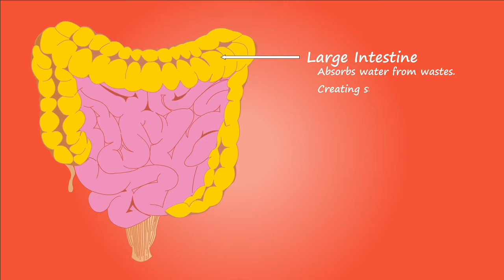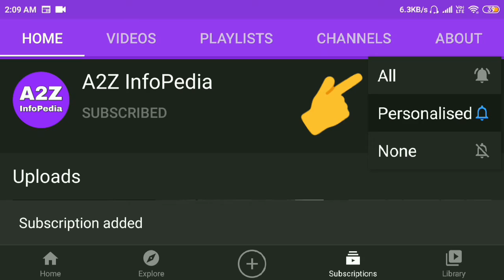How Zinc will protect you from illness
Welcome to A2Z InfoPedia channel.

THIS CHANNEL PROVIDES A to Z INFO ABOUT WORLD, CURRENT AFFAIRS, SCIENCE, TECHNOLOGY, NEWS, GEOGRAPHY, HISTORY, BIOGRAPHY, GK, INDIA AND OTHER VARIOUS INTERESTING TOPICS.

Importance of zinc for human body.

जिंक सेहत के लिए कितना जरूरी है?

आज कल लोग अपनी सेहत को लेकर बहुत जागरूक हो गए है। लोग सेहत से जुड़ी हर छोटी से छोटी बात पर भी खास ध्यान देते है। इस समय 'जिंक' यह शब्द बहुत सुना जाता है। पर जिंक सेहत के लिए कितना जरूरी है?

जिंक, हमारे पूरे शरीर में कोशिकाओं में पाया जाता है।  यह हमारे शरीर कि प्रतिरक्षा प्रणाली को हमलावर बैक्टीरिया और वायरस से लड़ने में मदद करता है। शरीर मे प्रोटीन और डीएनए बनाने के लिए हमे जिंक की आवश्यकता होती है। इसके अलावा गर्भावस्था और बचपन के दौरान, शरीर को ठीक से बढ़ने और विकसित करने के लिए जिंक की आवश्यकता होती है।

अगर आप में जिंक की कमी है तो आपका इम्यून सिस्टम ठीक तरह से काम नहीं करेगा। जिंक की कमी का सीधा असर हमारी health पर होता है। इसकी कमी के चलते ग्रोथ में परेशानी, चोट का धीरे ठीक होना जैसी मुश्किलें सामने आती हैं।

जिंक हमारे शरीर में मिलने वाला दूसरा सबसे आम मिनरल है। यह सभी ऑर्गन्स और सेल्स को प्रभावित करता है। इसकी जरूरत हमें मेटाबॉलिज्म, स्वाद और खुशबू का पता करने और खासतौर से ग्रोथ के दौरान पड़ती है।

कोरोनावायरस महामारी शुरू होने के बाद से ही हम लगातार जिंक के बारे में सुन रहे हैं और इसकी मांग भी तेजी से बढ़ी है। इसका उपयोग कोरोना मरीजों के इलाज में भी हो रहा है। पर अभी तक इस बात का कोई पक्का सबूत नही मिला है कि यह कोरोना के इलाज में कितना कारगर है।

इसके अलावा साइंटिस्ट का यह मानना है कि, जिंक की गोलियां सर्दी-जुकाम को करीब 33% तक कम कर सकती हैं। अगर आप जिंक लेना चाहते हैं तो सर्दी शुरू होने के 24 घंटे में ही ले लें। एक गोली को हर दो घंटे में लिया जाए तो इसके फायदे हो सकते हैं।

वयस्कों को ज्यादा से ज्यादा 40 मिलीग्राम जिंक रोज लेना चाहिए। अगर आप लंबे समय तक ज्यादा ओरल जिंक ले रहे हैं तो इससे कॉपर यानी तांबा की कमी हो सकती है। यह मिनरल भी आपके शरीर के लिए बहुत जरूरी होता है।

जिंक लेने के दुष्प्रभाव में उल्टी, कम भूख लगना, दस्त, सिर दर्द और पेट दर्द शामिल है। अगर आप बीमार हैं तो थोड़े वक्त यानी के  7 से 10 दिन के लिए ज्यादा जिंक ले सकते हैं।

इस बात का ध्यान रखें कि जिंक डॉक्टर्स की सलाह के बाद ही ले, क्यो की यह ड्रग्स के असर को प्रभावित कर सकती है। अगर आप दूसरी दवाइयों के साथ जिंक ले रहे हैं, तो हो सकता है कि जिंक उस दवा के साथ कॉम्लेक्सेज बना ले और असर को कम कर दे।

किसी भी सुनीं सुनाई बात पर तुरंत विश्वास न करे, और कोई भी दवाई या ऐसी कोई चीज़ लेने से पहले उसके बारे में पूरी जानकारी हासिल करें, और डॉक्टर की सलाह पर ही उसका उपयोग करे। फिर चाहे वह ड्रग सेहत के लिए कितनी ही अच्छी क्यो न हो।